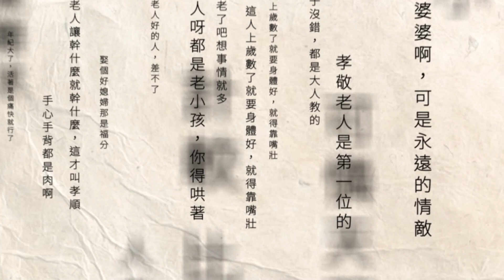桃園女騎士遭撞身亡...父2022年「也遭車禍奪命」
​昨（25）日下午桃園發生一起死亡車禍，23歲女騎士被撞身亡，而她的父親2022年也因為車禍離世，任職保全的父親在騎車上班途中，被天虹科技羅姓副總違規撞死，鬧上新聞版面，沒想到相隔495天，女兒跟父親同樣因為車禍殞命。